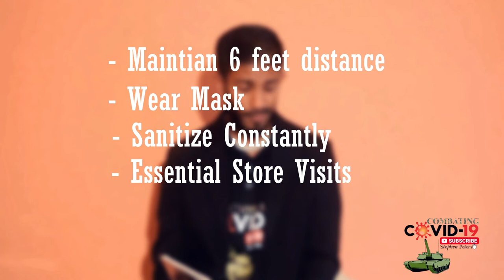Episode 1 - Combating COVID-19 with Stephen Peters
If we all do our part, we can combat the Corona Virus!